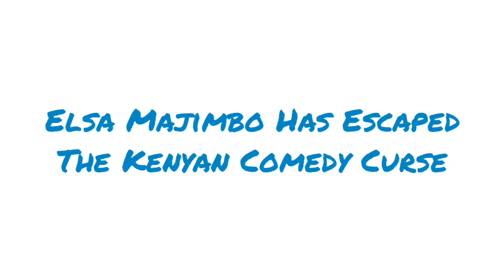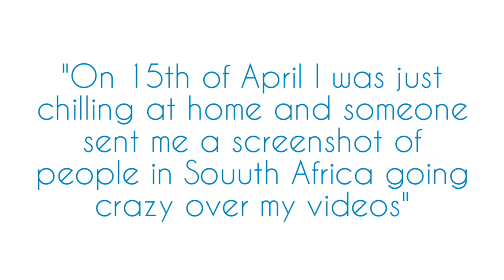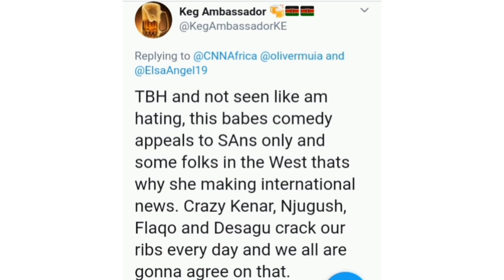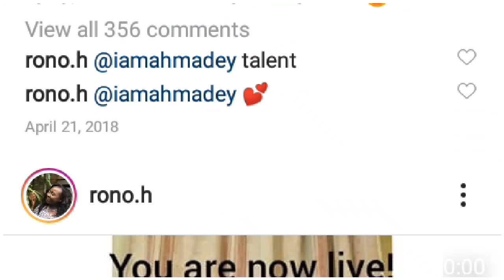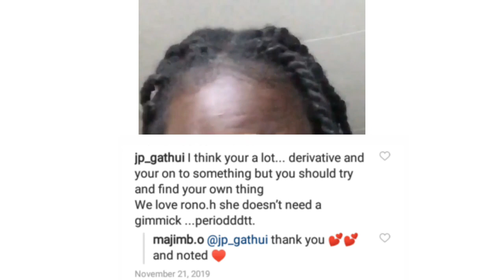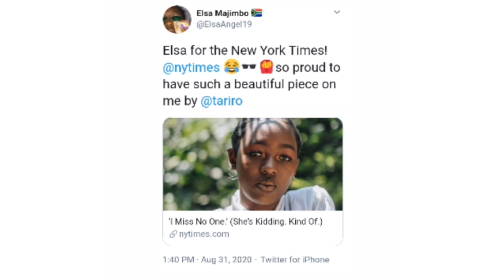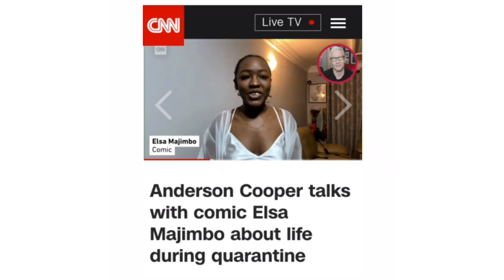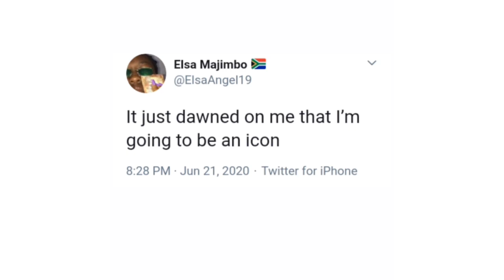Why Elsa Majimbo Is Hated In Her Country Kenya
Elsa Majimbo is the breakout comedy star of 2020, however she has rubbed Kenyans the wrong way with her not so "original" comedy style.

Despite the hate she keeps winning.